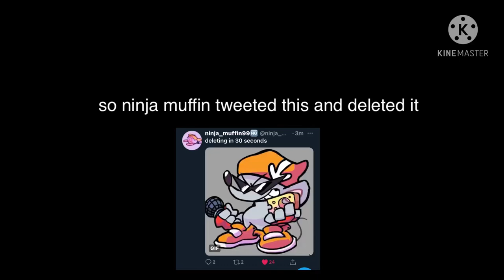ritz on firday night funkin?!?!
ninja muffin tweeted it for no reason